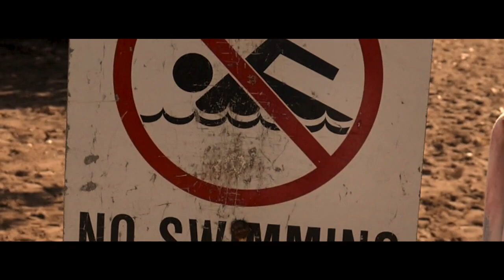The Canadian Cowboys Find Their Beach | Vlog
The boys venture to Hawaii for Christmas break!

Follow us @CanadianCowboysTV | @kgudzz | @trevyu